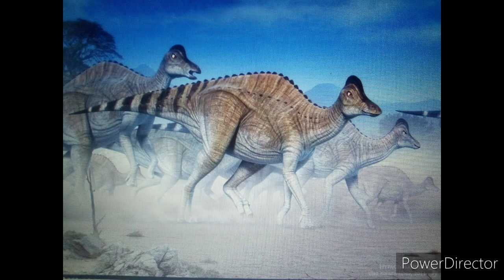Vida Prehistorica (Vida salvaje) Parte 1 - Historias/Thescel robando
no tengo los derechos de fondos, imágenes, audios, canciones, escenas y bases